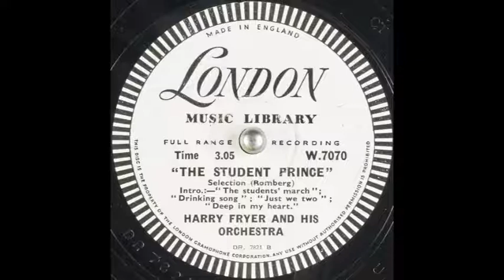Harry Fryer & his orchestra - "The Student Prince" selection (1944)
Instrumental medley, comprising:

THE STUDENTS' MARCH / DRINKING SONG / JUST WE TWO / DEEP IN MY HEART.